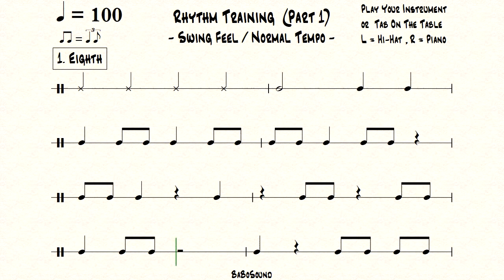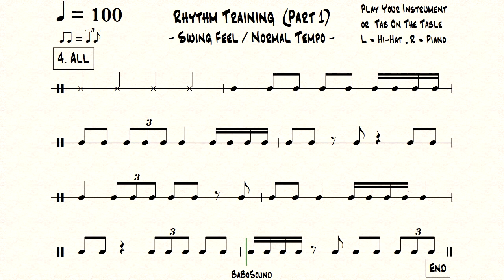Rhythm Training (Part 1) Swing Feel / Eighth, Sixteenth,Triplets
Free Sheet Music With QR Code

0:00 Eighth (Slow Tempo)
0:32 Sixteenth (Slow Tempo)
1:04 Triplets (Slow Tempo)
1:36 All (Slow Tempo)
2:08 Eighth (Normal Tempo)
2:27 Sixteenth (Normal Tempo)
2:46 Triplets (Normal Tempo)
3:05 All (Normal Tempo)